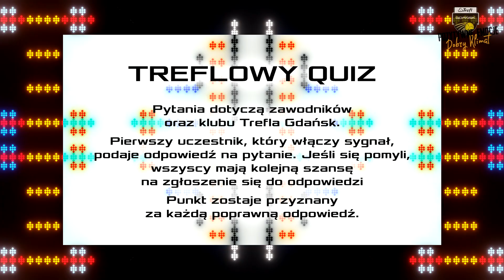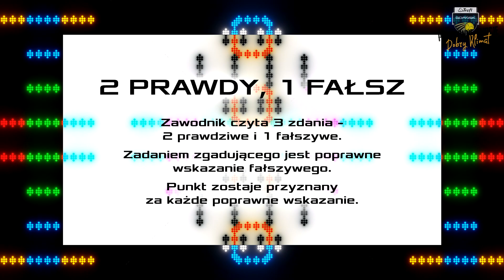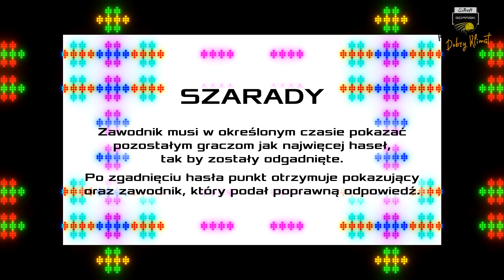Challenge z gdańskimilwami | Kamil, Jan, Karol oraz Luke w ogniu pytań i nie tylko | Trefl Gdańsk